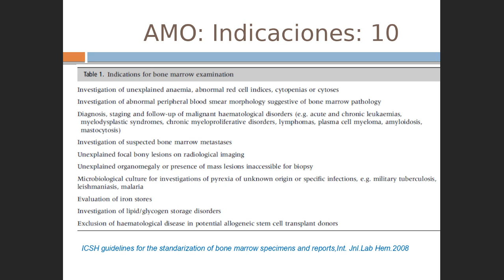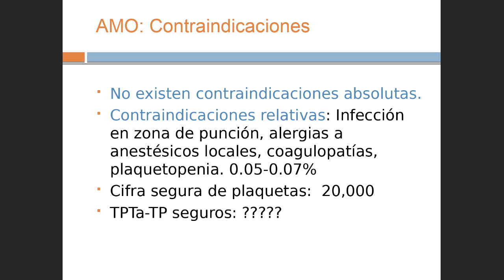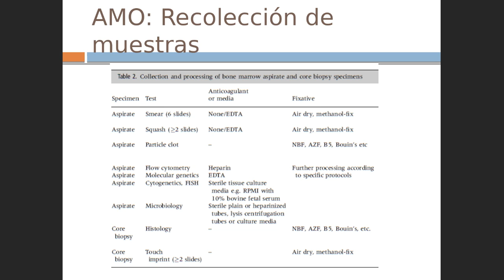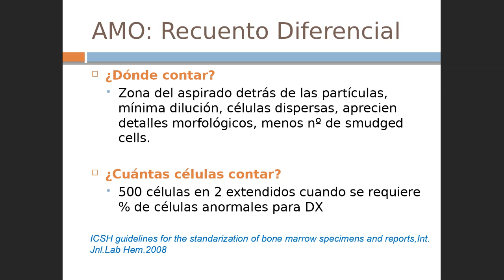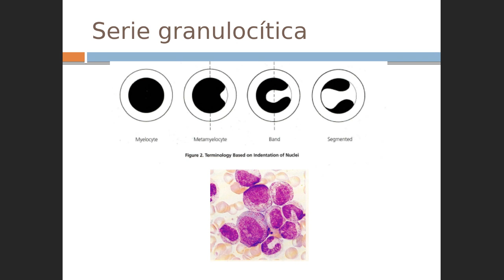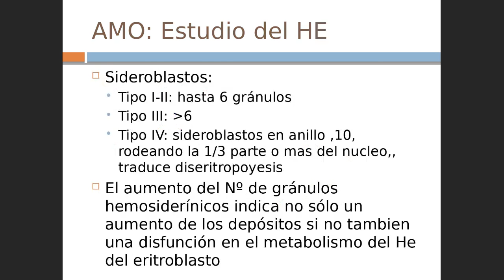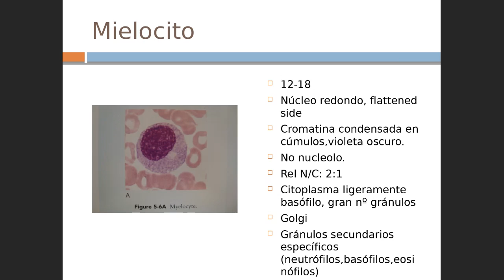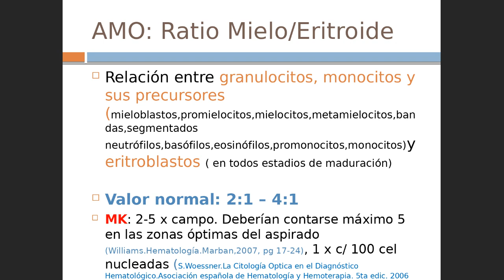CURSILLO: AMO + BIOPSIA